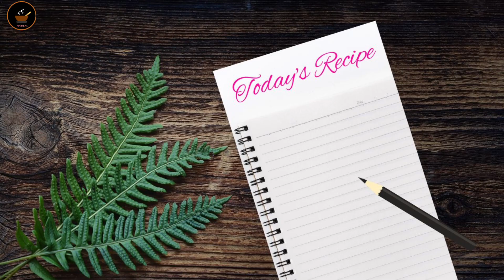तखा ला बनाउने traditional तरिका । Takha Recipe | Thalthale | Winter special recipe | Foodsal recipe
What is takha?
How to make takha?

Ingredients for this recipe:
Buff meat (Head & Leg) = 3.5 Kg
Roasted Mustard Oil = 250 ml

This special buff meat recipe is made in winter season in newari community. Its jelly like texture is so yummy.
I have prepared this recipe in traditional way to give the original flavor of Takha.

I hope you will also try this recipe and send the feedback on comments section.